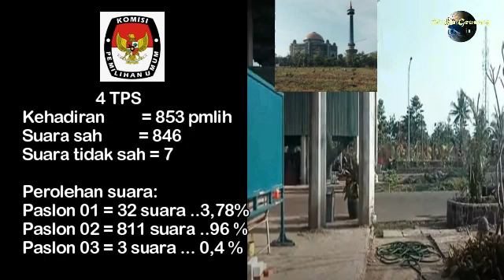PILPRES 2024 DI AL-ZAYTUN INDRAMAYU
Hasil perolehan suara pilpres di lokasi khusus Al-Zaytun
dari 4 TPS. satu TPS Reguler dan 3 TPS khusus.
dilansir dari republika.co.id